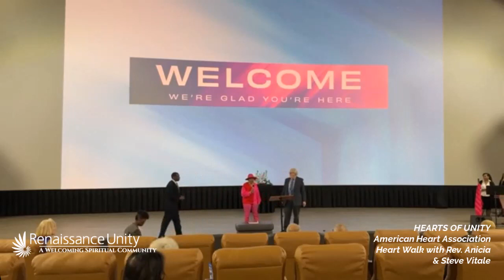What is Your Why? American Heart Association Heart Walk with Rev. Anicia & Steve Vitale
An Invitation to Learn about Heart Care & Join Hearts of Unity Saturday, June 8th